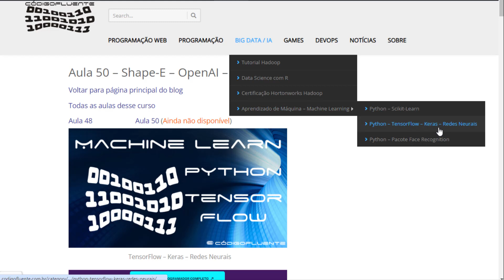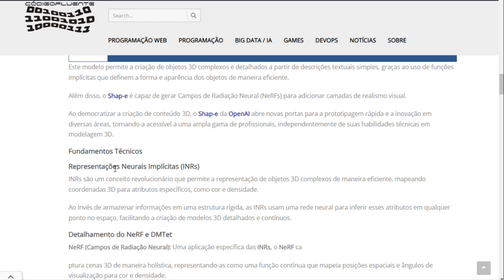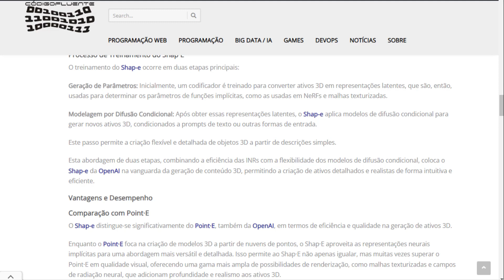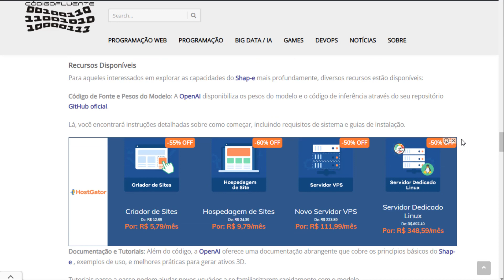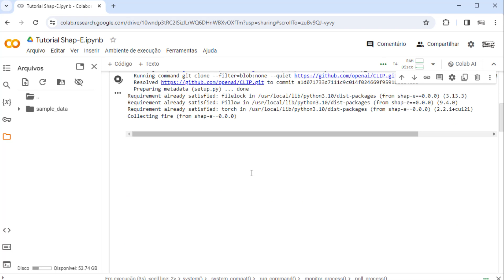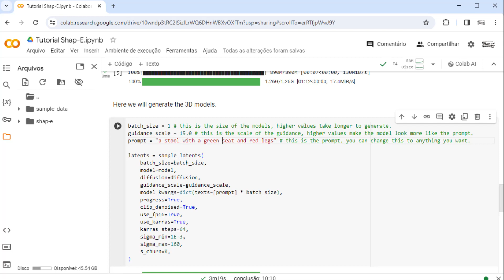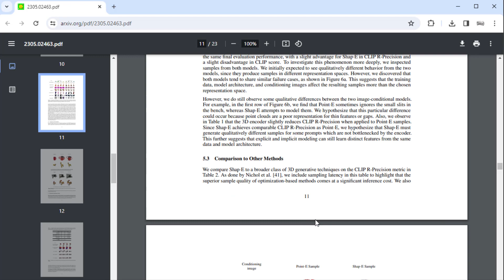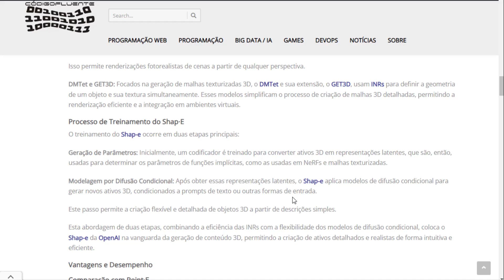Aula 50 - Shap-E - OpenAI - Ativos 3D via Prompt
Introdução ao Shap·E

A revolução dos modelos gerativos, que começou com a geração de imagens estáticas e evoluiu para modalidades complexas como áudio e vídeo, atingiu um novo marco com o desenvolvimento de ativos 3D.

Essa jornada tecnológica culminou com a introdução do Shap-e pela OpenAI, uma solução inovadora na fronteira da modelagem generativa condicional.

Este modelo permite a criação de objetos 3D complexos e detalhados a partir de descrições textuais simples, graças ao uso de funções implícitas que definem a forma e aparência dos objetos de maneira eficiente.

Além disso, o Shap-e é capaz de gerar Campos de Radiação Neural (NeRFs) para adicionar camadas de realismo visual.

Ao democratizar a criação de conteúdo 3D, o Shap-e da OpenAI abre novas portas para a prototipagem rápida e a inovação em diversas áreas, tornando-a acessível a uma ampla gama de profissionais, independentemente de suas habilidades técnicas em modelagem 3D.

Obrigado